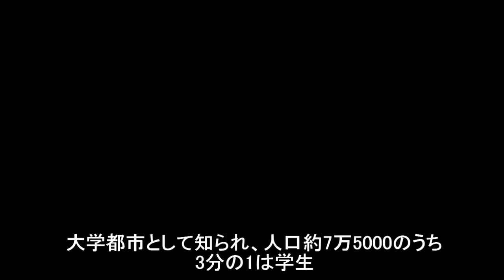190616ｱｲﾙ・ｺﾞｰﾙｳｪｲ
アイルランド　ゴールウェイ　大聖堂・聖ニコラス教会　観光